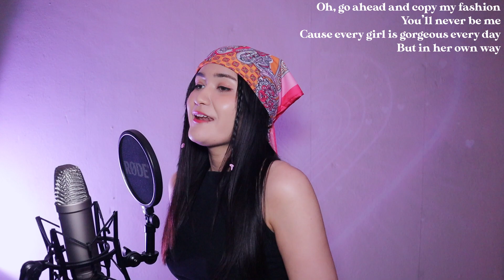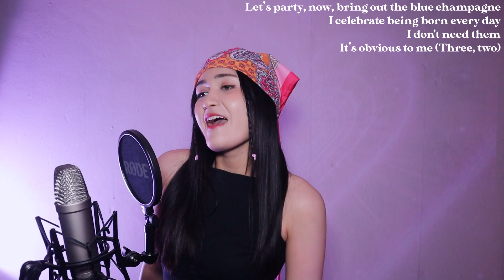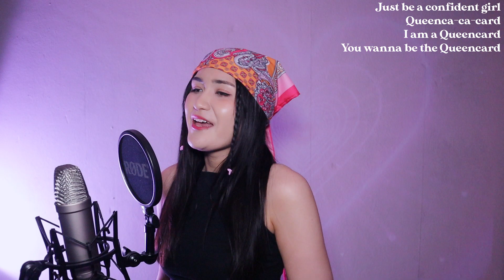(G)I-DLE ((여자)아이들) - Queencard || English Cover by SERRI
Lyrics (you can use them but please credit me VISIBLY):
Hey you
What you see? Know, I’m too Sexy Sexy
Got you weak
Ye you
What you need? You want my Kiss Kiss
So badly

Monday to Friday, Sat and Sunday
My beauty never sleeps
From head to toe, I’m dazzling
That’s what I call “masterpiece”
Oh, go ahead and copy my fashion
You’ll never be me
Cause every girl is gorgeous every day
But in her own way

Let’s party, now, bring out the birthday cake
I’m thankful for being born every day
I don't need them, though
It’s obvious to me (Three, two)

Queencard, I'm hot
My boob and booty is hot
Spotlight, my god
I'm a star, star, star
Queencard, I'm the top
I'm twerkin' on the runway
I am a Queencard
You wanna be the Queencard

I'm a Queencard
I'm a Queencard
I'm a, I'm a, I'm a Queencard
I’m a Queencard (Take a photo)
I'm a Queencard
I'm a Queencard
I'm a Queencard

Look so cool, look so sexy like Kim Kardashian
Look so cute, look so pretty like Ariana
“I wanna with you” kiss my-
“I wanna with you” go home
You in the mirror, god, you’re just too hot

Let’s party, now, bring out the blue champagne
I celebrate being born every day
I don't need them

I'm a Queencard
I'm a Queencard
I'm a Queencard
I'm a Queencard
I'm a Queencard

Hot, wearing anything girl, Queenca-ca-card
Whether a big or thin girl, Queenca-ca-card
Just be a confident girl, Queenca-ca-card